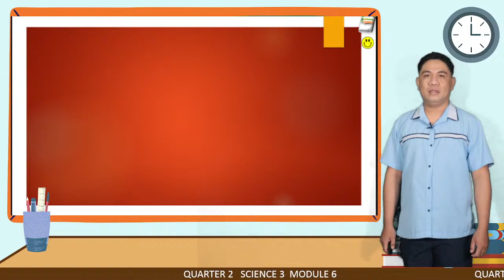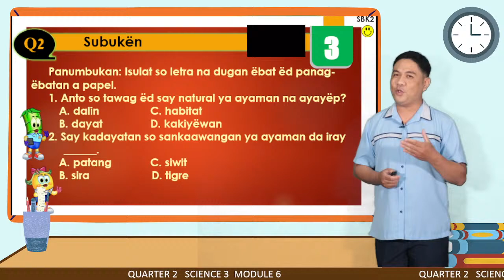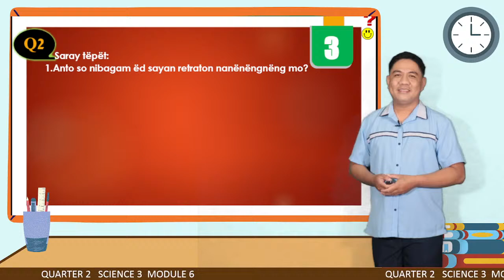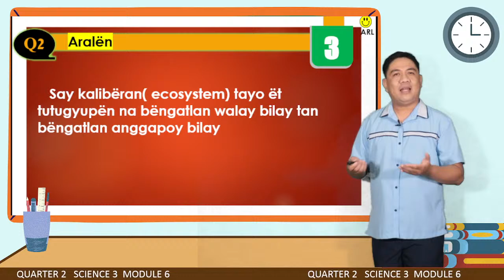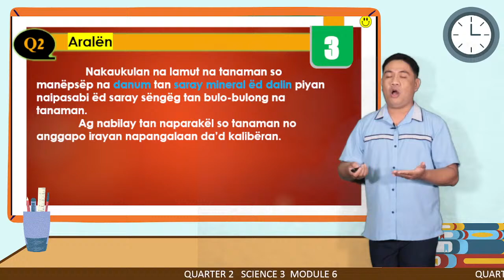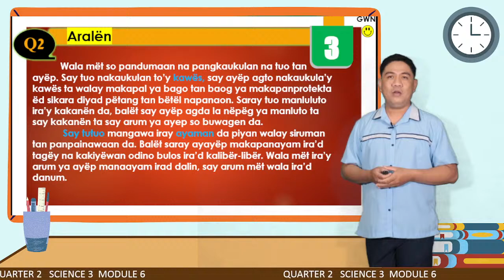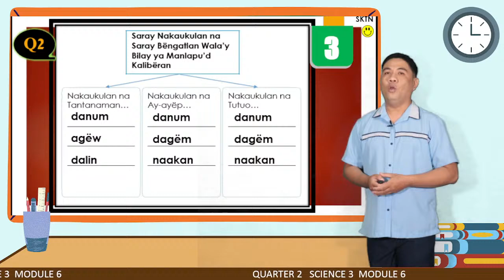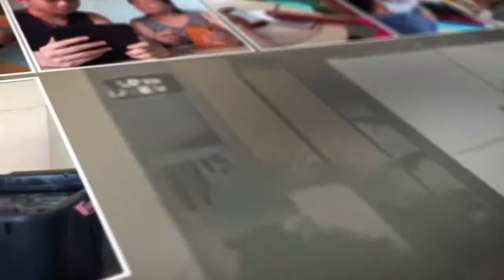CCN Live Broadcast | Science 3 Q2 Module 6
Cipriano L. Arenas